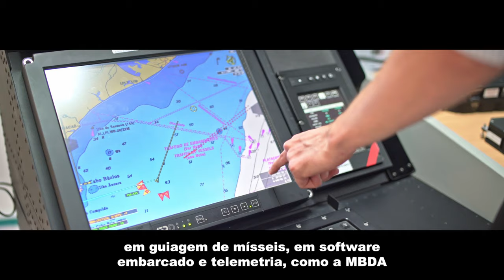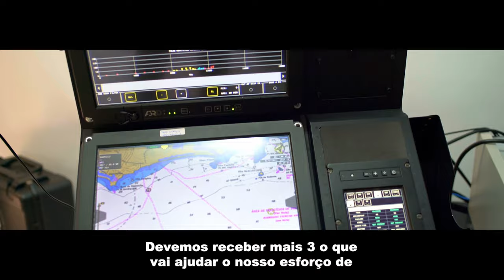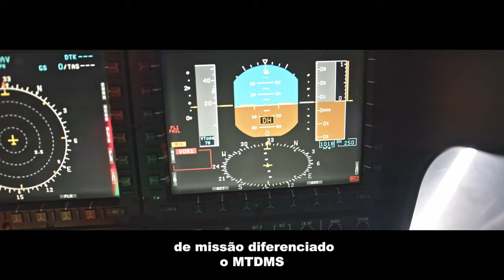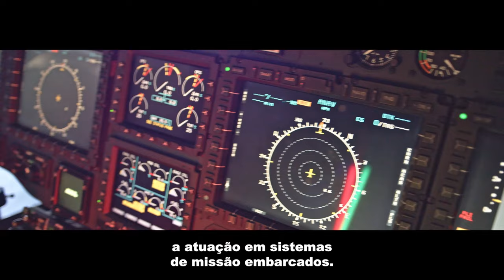Helicóptero Multimissão H225M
Para aumentar seu poder de combate e proteção dos mares brasileiros e da nossa Amazônia Azul, a aeronave H225M da Marinha do Brasil incorporou a tecnologia de lançamento de mísseis a longa distância. Um projeto grandioso e desenvolvido pela Airbus I Helibras em parceria com a MBDA Missile Systems Inc. e Atech Negócios em Tecnologias S/A.

A aeronave, produzida inteiramente em nossa fábrica em Itajubá, é multimissão e traz consigo um sistema de combate de última geração, resultando na geração de mais empregos e na valorização da indústria nacional.

Nosso maior orgulho é servir aos que servem ao país!